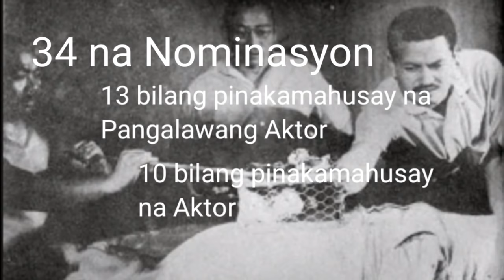KILALANIN ANG MGA ANAK NI EDDIE GARCIA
KILALANIN ANG MGA ANAK NI “MANOY” EDDIE GARCIA

Si Eduardo Verchez Garcia o mas kilala natin bilang Eddie Garcia o bansag na Manoy ay isang batikan artista at isa sa mga haligi ng industriya sa Pilipinas.
Ipinanganak siya noong May 02, 1929 sa Sorsogon. Siya ang panganay sa limang magkakapatid. Nangarap siyang maging abogado ngunit pagsusundalo ang kanyang natahak na landas.
Isa siya sa mga sumama noon sa Philippine Scout, isang unit ng Philippine Military sa ilalim ng United State Army Philippine Department. Si Eddie ay nadestino sa Okinawa, Japan.
Taong 1947 ay binuwag ni President Harry Turman ang Philippine scout bilang isa sa mga bahagi ng US Army. Kaya’t Nawala si Eddie sa serbisyong military.
Taong 1949 naman ay pinasok niya ang pag-aartista. Unang lumabas sa pelikula si Eddie bilang kontrabida sa 7 infantes de Lara.
Ilan pa sa mga nagawang pelikula ni Eddie sa ilalim ng Sampaguita Pictures ay Gilda noong 1956, Taga sa Bato at Sino Ang May Sala noong 1957, Condenado noong 1958, Kamandag at Tanikalang Apoy noong 1959.

Nakatanggap siya sa FAMAS ng 34 na nominasyon, 13 sa mga ito bilang pinakamahusay na pangalawang aktor, 10 naman bilang pinakamahusay na aktor at 11 bilang pinakamahusay na director.

Nakatanggap siya ng 16 na Gawad.  Anim bilang pinakamahusay ng pangalawang aktor, limang Gawad parangal bilang pinakamahusay na direktor at limang Gawad ulit bilang pinakamahusay na aktor.

Siya ay FAMAS Hall of Famer sa mga sumusunod na kategorya: Pinakamahusay na Actor, Pinakamahusay na Pangalawang Aktor at Pinakamahusay na Direktor. Bukod pa rito ay napanalunan din niya ang Lifetime Achievement Award at Fernando Poe, Jr. Memorial Award ng FAMAS.

Higit sa 700 mga pelikula ang kanyang nagawa.

Tatlo ang sinasabing naging anak ni Manoy sa kanyang asawa.
Narito’t kilalanin natin ang mga anak ni Eddie Garcia.

1. Eduardo Schamberg Garcia, Jr.

Si Eduardo ang panganay na anak ni Eddie sa kanyang asawa na si Lucilla Schamberg. Sa edad ba 22 ay na aksidente si Eduardo sa motorsiklo na regalo sa kanya ng kanyang ama. Ito ang itinuturing na pinakamalaking dagok sa buhay ng aktor.
Napakasakit anya para kay Eddie ang nasabing pagkamatay ng kanyang anak dahil sa sinisisi anya niya ang kanyang sarili dahil sa ang regalong motorsiklo pa ang naging dahilan ng pagkawala ng kanyang pangaanay na anak. Itinuring niya itong isang trahidya sa kanyang buhay.
Upang malimutan niya ang sakit ay isinubsob ni Eddie ang kanyang buong panahon sa pagtatrabaho.

2. Erwin Garcia
Si Erwin ang pangalawang anak ni Eddie Garcia kay Lucilla. Sumakabilang-buhay narin si Erwin nito lamang Marso 13, 2021, sa edad na 65. Cirrhosis of the liver ang karamdaman ni Erwin. Na-comatose umano ito habang naka-confine sa isang ospital sa San Juan City, at sa mismong araw ng kanyang kapanganakan ay binawian ng siya ng buhay.

3. Elizabeth Garcia
Pumanaw naman noong 1996 Si Elizabeht dahil sa heart attack. Si Elizabeth ang nag-iisang anak na babae ni Eddie na si Elizabeth.

Namtay ang asawa ni Eddie noong 1995 dahil sa Cancer at si Eddie naman ay dahil sa pagkatapilok sa isang cable wire at tumama ang kanyang ulo sa simento habang ginagawa ang pelikulang Rosang Agimat ng Kapuso Network. Namatay siya noong Hunyo 20, 2019.

Malungkot man ang buhay ni Eddie Garcia dahil sa maagang pagkawala ng kanyang asawa at mga anak, nananatili naman sa ating mga puso at isip ang tatag, tibay, at saya sa mga pelikulang kanyang ginawa.

Magsuscribe sa aming munting channel. E Like at E share din ang videong ito. Bisitahin rin ang iba pa namin mga videos sa aming mga playlist. Salamat sa inyong panonood mga kasama.